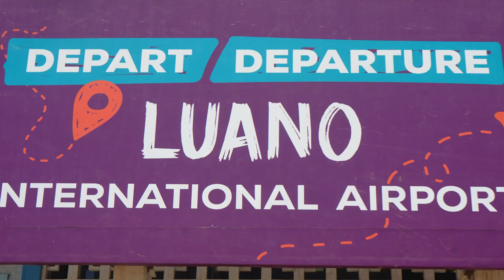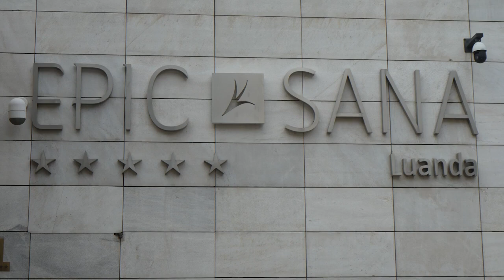LE TP MAZEMBE DÉJÀ EN ANGOLA POUR ETRE REÇU PAR PETRO ATHLETICO... LIGUE DES CHAMPIONS DE LA CAF.